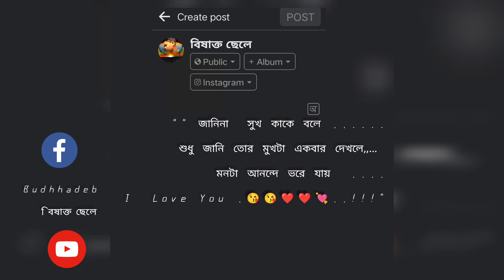. I Love You .😘😘❤️❤️💘..!!!"